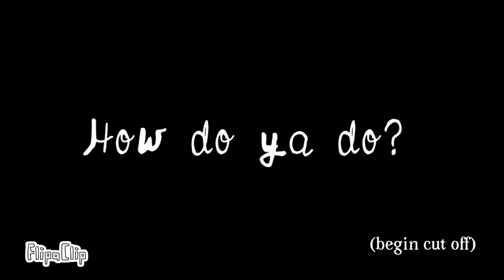I’m not famous (Parts 7 & 8)